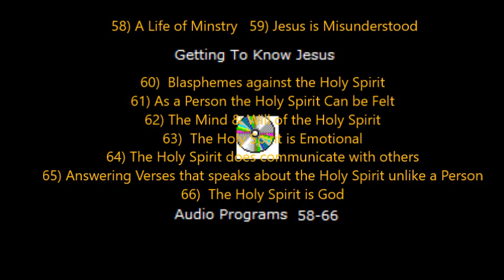Audio Programs 58 to 66